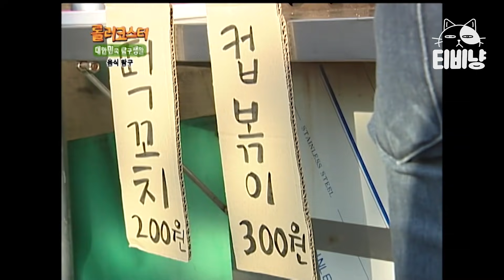[추억소환404] 담배 대신 아폴로 피던 어린이들😚 그땐 천 원만 있어도 진수성찬이었다고.. 후 불량식품 마렵다;;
tvN [롤러코스터] : 다양한 상황 속 남녀의 심리와 행동을 볼 수 있는 코미디 프로그램